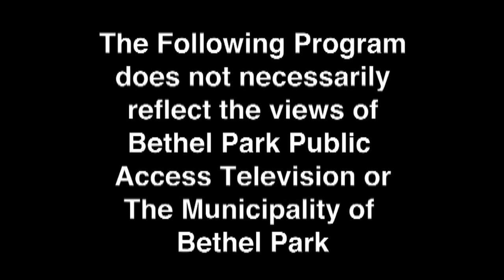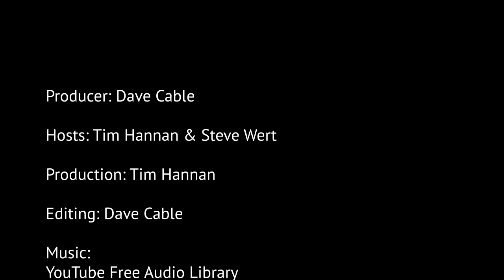Pittsburgh Sports Memories - "The goal that saved the Penguins"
Tim & Steve talk about the Jagr goal that he along with some other people say kept the Penguins franchise from moving out of Pittsburgh.